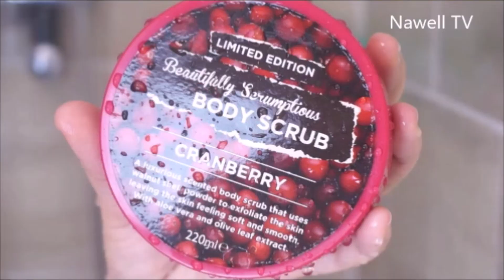Follow me on my day off |يا ترى بيحصل ايه يوم الاجازة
تعالوا معايا و شوفوا بعمل ايه يوم الاجازة...مش بس كدة.. مكان الفديو تعاون مع نوال من الجزائر. بعد ما تتفرجوا علي الفديو متنسوش تشوفوا نوال بتقضي يوم اجازتها ازاى..